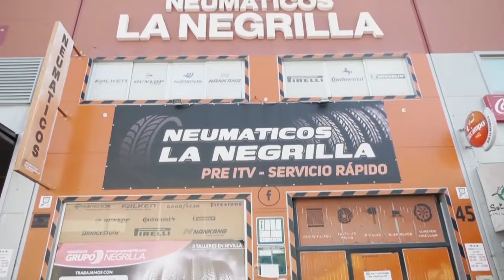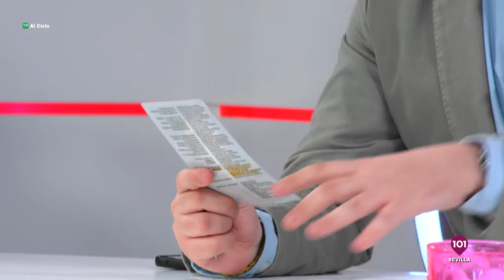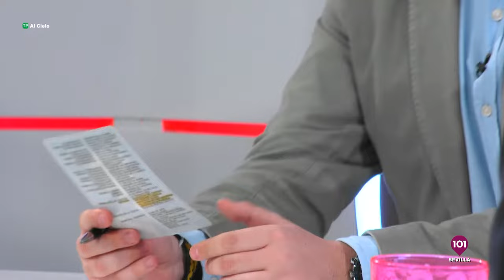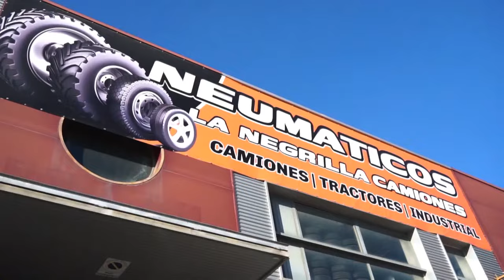🔴 AL CIELO #59 - 9 de abril | Programa, análisis y debate musical de las bandas en la Semana Santa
Al Cielo Programa, análisis y debate musical de las bandas en la Semana Santa